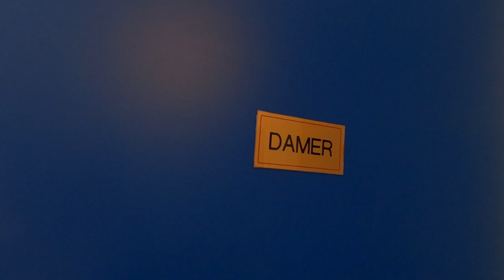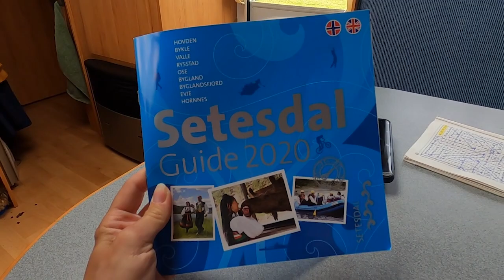#47 Neset Camping w Byglandsfjord Norwegia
Witam poraz kolejny. No i nadszedł czas aby pokazać Wam kolejny kemping, na którym bawiliśmy. Jest to kemping położony w dolinie Setesdal, w Byglandsfjord, nad jeziorem o tej samej nazwie. Napiszę tylko, że jest to miejsce godne polecenia. A resztę zobaczcie sami.